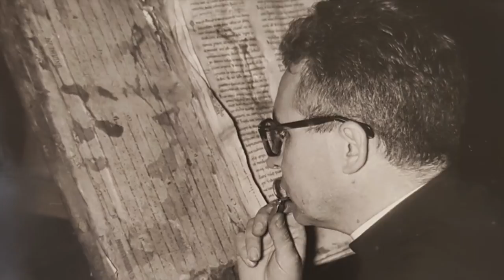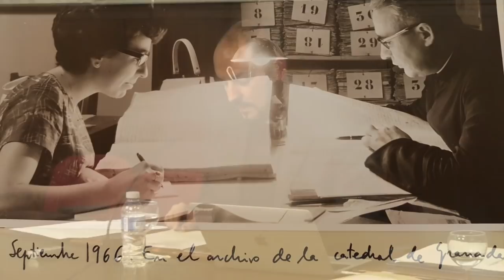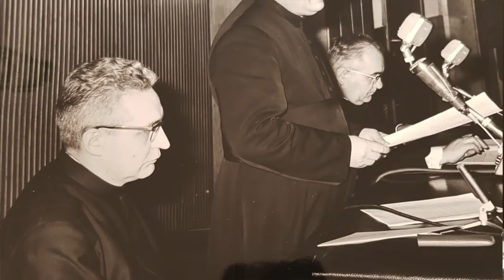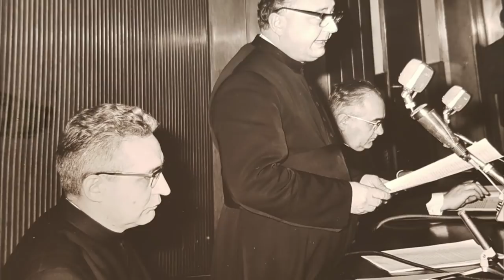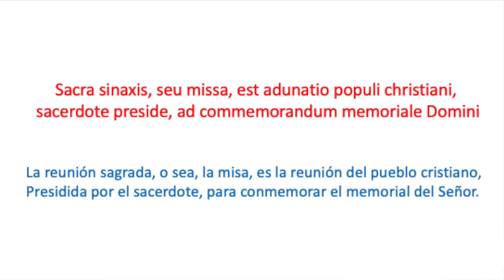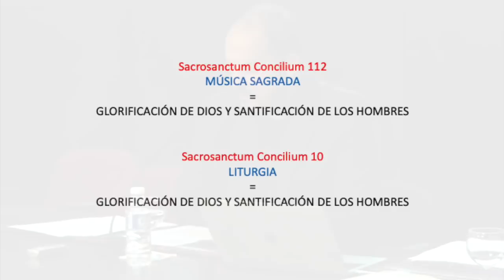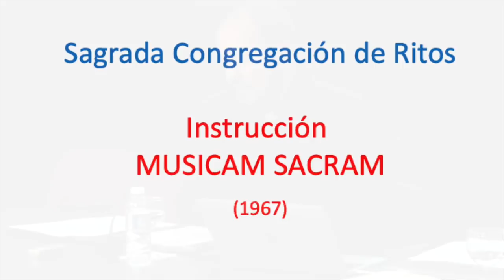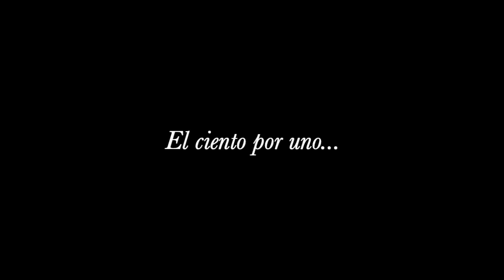P. José López Calo S.J. (1922-2020)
Este vídeo con imágenes inéditas es un homenaje "in memoriam" al P. José López Calo (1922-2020), sacerdote jesuita y musicólogo de prestigio internacional que vivió en primera persona las pugnas y dificultades de la gran reforma litúrgica del Concilio Vaticano II. Con tal motivo preparó una conferencia titulada "Rememoraciones litúrgicas de un noventón" para las Jornadas Nacionales de Liturgia organizadas por la Comisión Episcopal de Liturgia de la CEE en Santander en el año 2017. Finalmente, no pudo pronunciar por su avanzada edad, pero fue leída por Oscar Valado y publicada en el número 357 de la revista Pastoral Litúrgica.